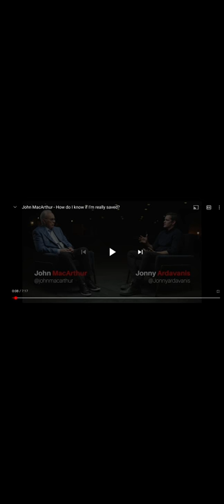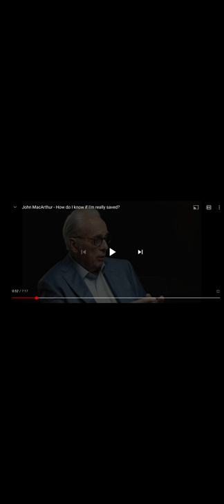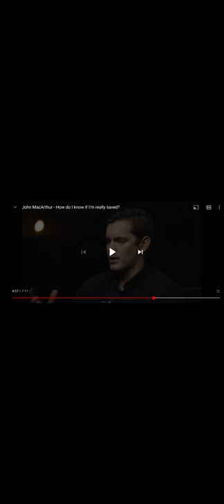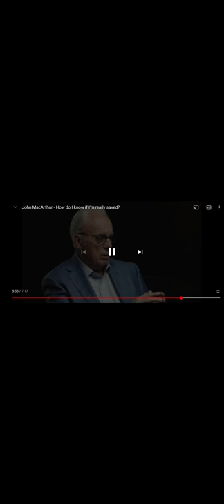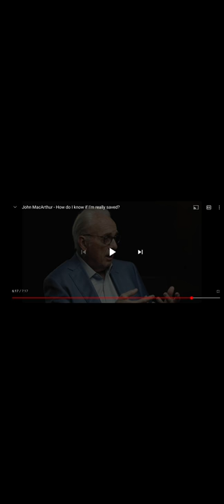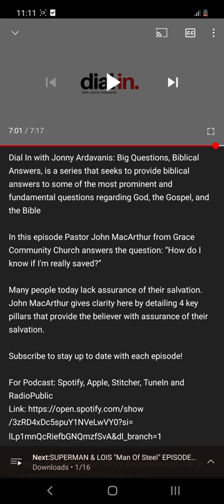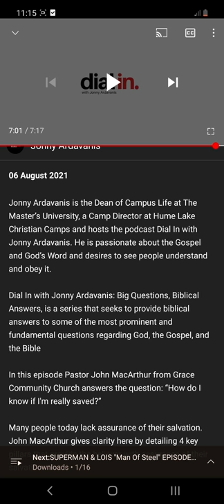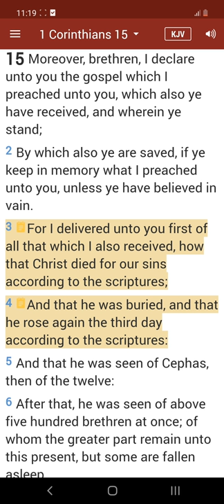This Assurance of Salvation will have you doubtful and confused. |Wrong Way| Part 1.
John MacArthur gives his 4 ways of assurance of your salvation. Hoping to hear something regarding the Death, Burial and Resurrection of Christ, we end up hearing another few ways of how to focus on our flesh and our works. The subtlety is there but you have to really pay attention to pick it up.

If you have not yet believed in Jesus Christ may today be that day. I am sorry your pastor told you that you have to work your way to hevean. Gifts are always free. Believe the Gospel which is- 1 Corinthians 15:1-4 more specifically verse 3&4.

The Gospel: 1 Corinthians 15:1-4
15 Moreover, brethren, I declare unto you the gospel which I preached unto you, which also ye have received, and wherein ye stand;
2 By which also ye are saved, if ye keep in memory what I preached unto you, unless ye have believed in vain.
3 For I delivered unto you first of all that which I also received, how that Christ died for our sins according to the scriptures;
4 And that he was buried, and that he rose again the third day according to the scriptures:

Sealed with the Spirit: Ephesians 1:13-14
13 In whom ye also trusted, after that ye heard the word of truth, the gospel of your salvation: in whom also after that ye believed, ye were sealed with that holy Spirit of promise,
14 Which is the earnest of our inheritance until the redemption of the purchased possession, unto the praise of his glory.

lastly: Salvation is a gift, not a contract, God gives us this beautiful gift...Jesus Christ and eternal life-

Ephesians 2:8-9
8 For by grace are ye saved through faith; and that not of yourselves: it is the gift of God:
9 Not of works, lest any man should boast.

Romans 6:23
23 For the wages of sin is death; but the gift of God is eternal life through Jesus Christ our Lord.